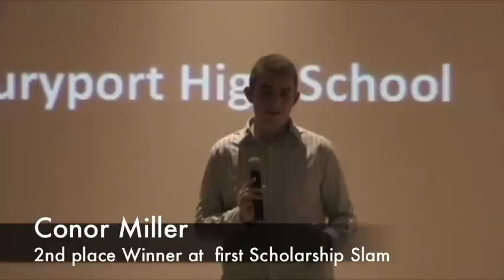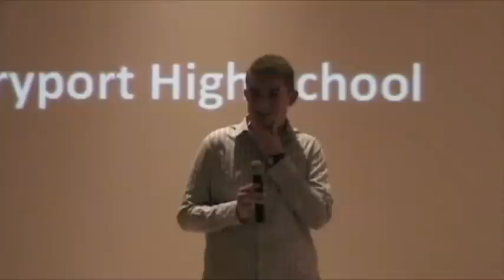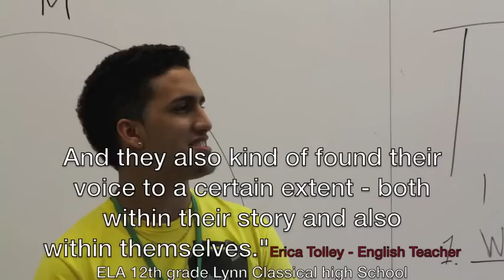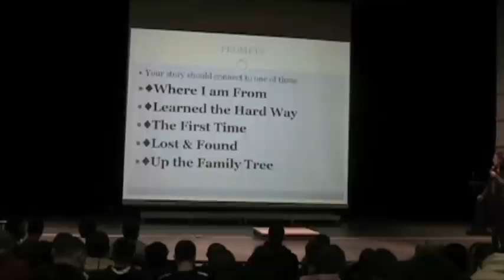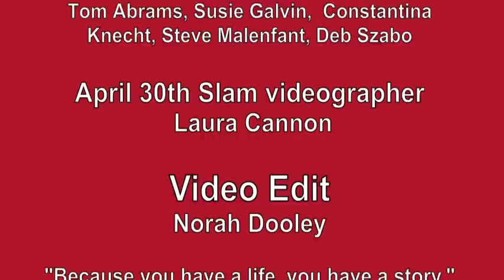StoriesLive® highlights Spring 2011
Student Tellers (Alphabetically by school)
ANDOVER HIGH SCHOOL, Andover, Mass.
Caylen Bryant Where I'm From
Patrick Farnham Learned the Hard Way
Michael Galletti Learned the Hard Way
David Iannalfo The First Time

BOSTON LATIN ACADEMY, Dorchester, Mass
Julio Abreu The First Time
Sandy Fonesca Lost and Found
Robert "Sonny" Finch Where I Am From
Elvis Garcia Learned the Hard Way
Barbara Kirby The First Time
Vition Mbrica Learned the Hard the Way

EVERETT HIGH SCHOOL, Everett, Mass
Ryan Considine Where I Am
Matt Alves DeSouza The First Time
Eilish Faherty Learned the Hard Way
Marie Goodman Where I Am from
Claude Simon Where I Am From
Qualified: Francisco Lemus and Kylan Nowell

LYNN CLASSICAL HIGH SCHOOL, Lynn, Mass
Brianda Agramonte The First Time
Dammy Dada The First Time
Chris Divorell Learned the Hard Way
Maho Dzekic Where I'm From
Lexy Hernando Lost and Found
Chastity Mathurin Learned the Hard Way
Riley McManus The First Time
Ann-Louise Rescigna Learned the Hard Way

NEWBURYPORT, Newburyport, Mass
Jack Brophy Learned the Hard Way
Heather Davis Lost and Found
Sam Ettenborough Learned the Hard Way?
Hannah Koen The First Time
Conor Miller The First Time
Nat Muros The First Time
Andrew Orlando Where I'm From
Qualified: Nora Casey

Emcee: senior Masio Dotson from BOSTON LATIN ACADEMY

Storytellers and educators from massmouth in StoriesLive®
Executive Director/ Project Director
Norah Dooley
Program Director/Project Director
Andrea Lovett
Managing Director/Project Director
Nicolette Nordin Heavey

massmouth storytellers/educators:
Dan Dahari, HR Britton, Karen Given, Ben Cunningham, Katie Liesener, Tony Toledo, Lani Peterson, Torena Webb, Esther Piszczek
Adjunct storytellers:
Paula H. Junn and Maddie Panella
Project Videography and Photography:
Paula H. Junn
We thank all our generous Scholarship Donors:
Morton Financial
In memory of Helen Moore
Charles and Andrea Lovett
Blair and Nicolette Heavey
Robert Fairchild & Norah Dooley
Marcelo and Marcela Lopez
Juan and Norma Sanchez
Allen and Stephanie Maruzzi
Karen and Raymond Chace
Richard and Patricia Thompson
Tina Jaillet
Daryl Mark
Bambi Good
Lucy Patton
Marie Claire Humblet
Joan Radner
Hal Miller-Jacobs
Gail Leicher
Laura Stock
Judith Nathans
Elizabeth Gospodarek
Bruce Marcus
Nina Berger
ML Grimaldi-Marvel
Mimi Grosser
David Briola

We thank our distinguished judges Tony Toledo, master storyteller and emcee, Judith Black, master  storyteller and last year's recipient of 1st prize at the BigMouthOff (adult story slam), Holly Samuels, media specialist/Librarian at Cambridge Latin High School and a expert story listener, Karla Nicholson, Executive Director of Haymarket People's Fund, Karen Given, massmouth member StoriesLive® teacher,storyteller and a producer for ONLY A GAME on NPR and  Brooks Dyroff is a 2011 finalist for the Hockey Humanitarian Award. He and Kenny Haisfield founded CEO 4 Teens in December 2006.

Thanks to all the staff and teachers at the high schools in  StoriesLive®:
Andover High School: Rebecca D'Alise, Eric Pellerin, Brian Shea, Pat Whalen
Boston Latin Academy: Amy Berinato
Everett High School: Sarah Belson, Andrea Cerchione, Michael Fineran, Ryan McGowan, Linda O'Brien, Valerie Shively
Lynn Classical High School: Jerry Burke, Daniel Collins, Patty Frey, Erica Tolley, Jack Vandergriff
Newburyport High School: Tom Abrams, Susie Galvin, Constantina Knecht, Steve Malenfant, Deb Szabo